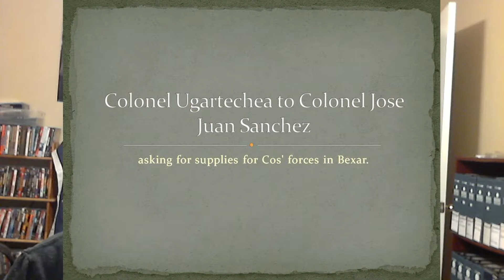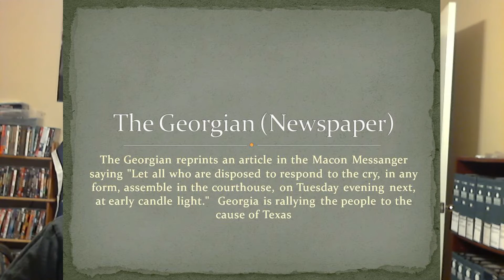This Day In Texas History November 19, 1835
The day by day accounts of what happened in Texas during the revolution on  November 19, 1835